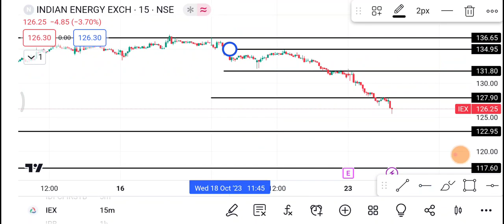25 October IEX share || IEX Share latest news|| IEX share price today news